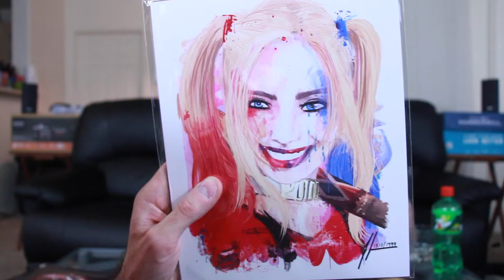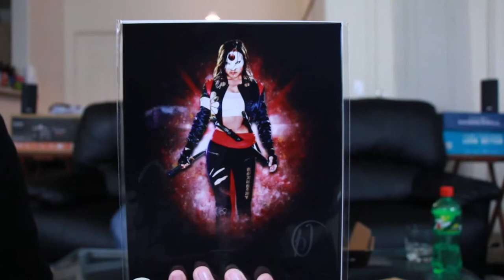The Bam Box #3: Crazy - Bytes N' Brews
Grab a beer, you're just in time for...

The Bam! Box Unboxing for August 2016

We're still waiting for that trade Mat!!!